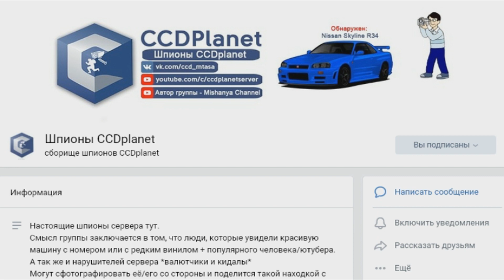💵ОБЗОР НА АВТОПАРК ЮТУБЕРА В MTA CCDPLANET! САМЫЙ ТОПОВЫЙ АВТОПАРК ЗА 100 ЧАСОВ ИГРЫ НА ССД ПЛАНЕТ!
Ещё не успел написать комментарий? Обязательно напиши, ведь я всегда отвечаю!